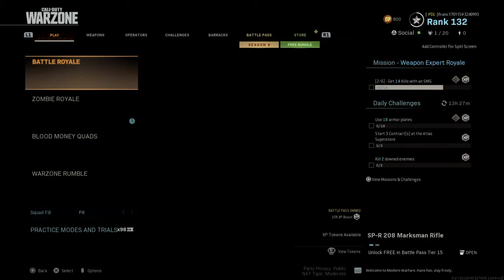Call of Duty®:w pierdol A MYŚLAŁEM ZE ZAWODNIK JE DOBRY